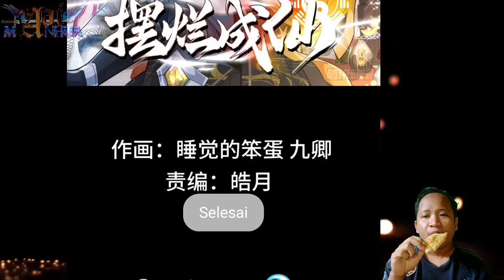Void Immortal Stage ™ Become An Immortal Chapter 08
Luo Wuji come out his Seclusion and kill all rats that what hurt his son

 COPYRIGHT / LICENSING